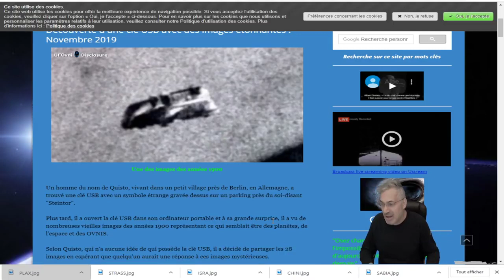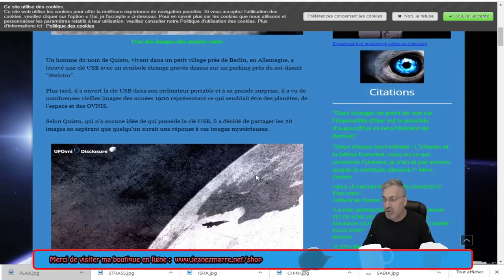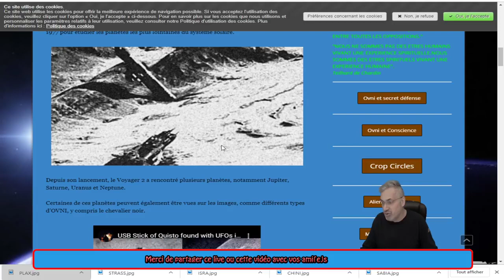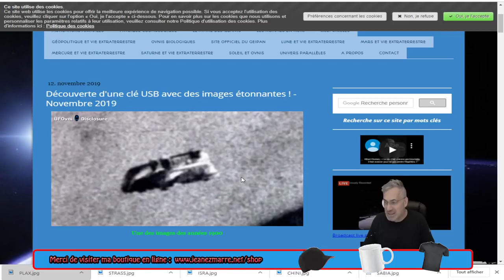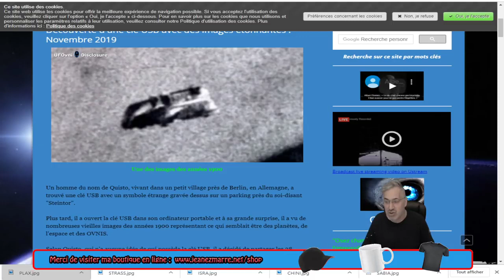OVNI-Découverte d'une clé USB avec des images étonnantes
Dans une clé USB d'étrange photos découverte